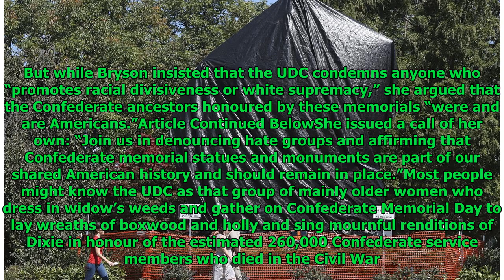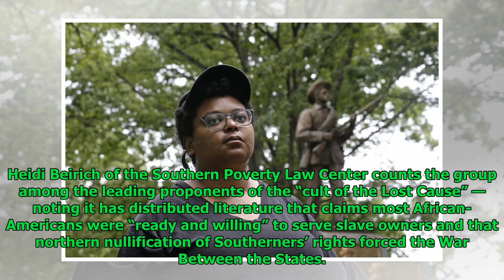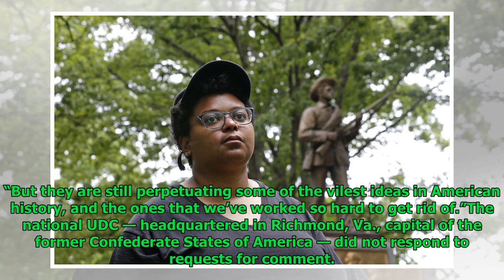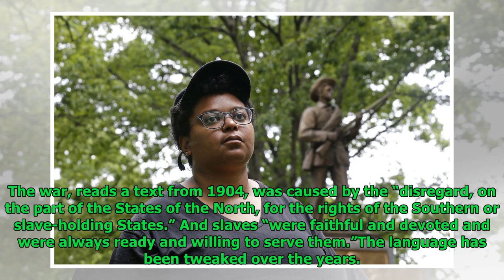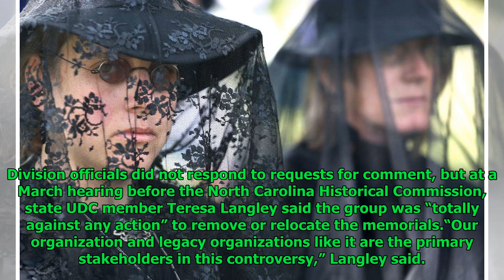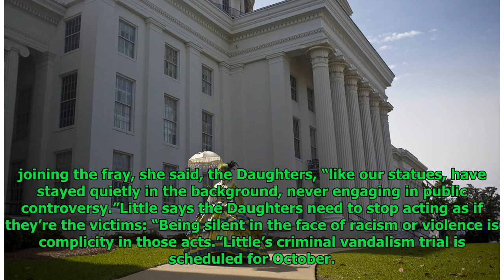Women’s group behind rebel memorials quietly battles on